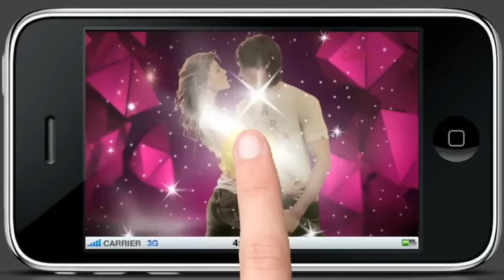Angie -⊰ ♥⊱ Élj velem Boldogan ⊰ ♥⊱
Leírás : Angie -⊰ ♥⊱   Élj velem Boldogan ⊰ ♥⊱